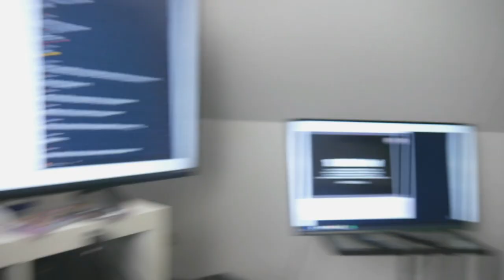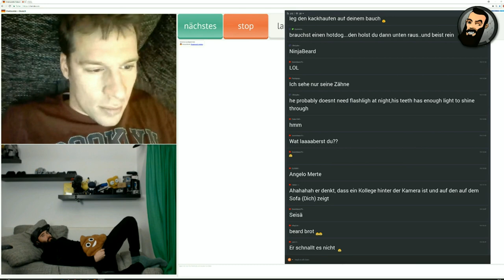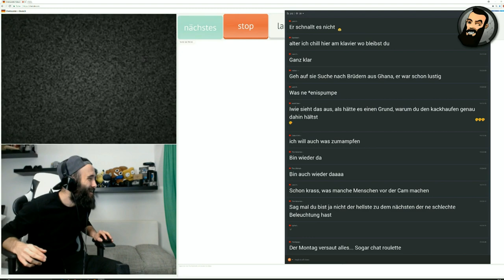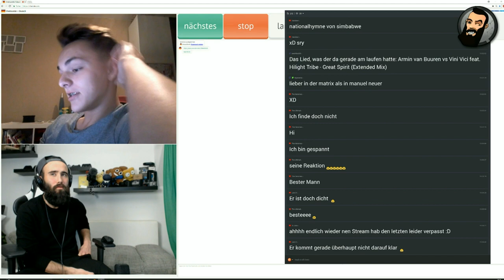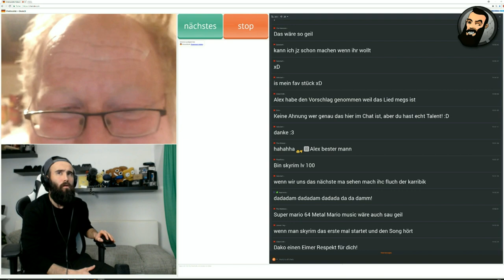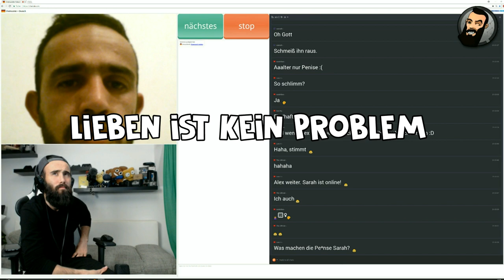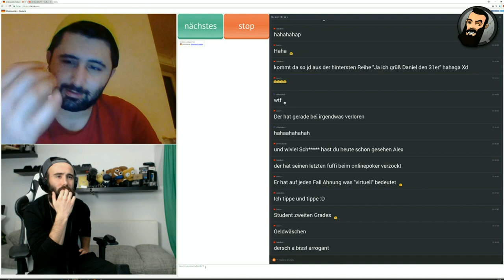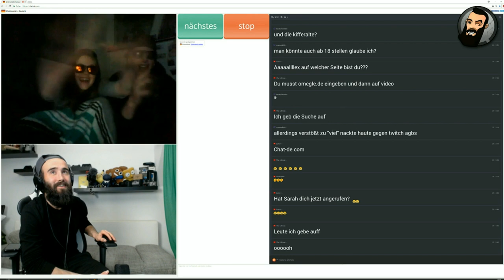Willst du mit mir auf ein Date? | CHATROULETTE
mein erster Chatroulette Livestream hätte nicht besser enden können :D

Jede Spende ist freiwillig & trägt dazu bei, dass ich Euch mehr Videos und Qualität bieten kann.🖤

Das Ansehen & Teilen meiner Videos mit Freunden & auf social media unterstützt mich jedoch mindestens genauso gut!  🖤🖤🖤

🔥MEIN EIGENER MERCH IST ENDLICH DA🔥
Schreibt mir eine DM/ PN bei Insta oder Fb.

SOUNDTRACK:
beatz era